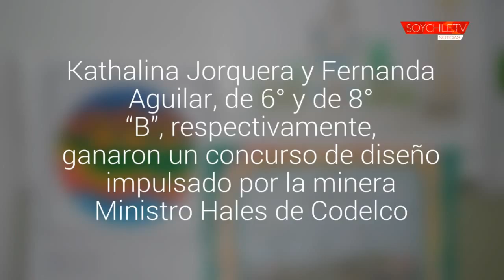Alumnas de la Escuela D-54 de Calama crearon el afiche de la junta de vecinos N° 19 Kamac Mayu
Kathalina Jorquera y Fernanda Aguilar, de 6° y de 8° “B”, respectivamente, ganaron un concurso de diseño impulsado por la minera Ministro Hales de Codelco.